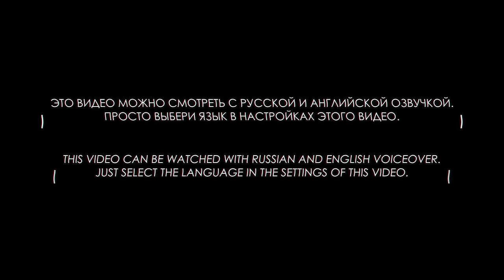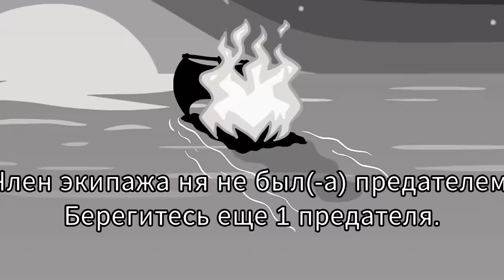КРУТОЕ ОБНОВЛЕНИЕ Among US / Вики Шоу Плей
Прохожу новую крутую карту Among Us